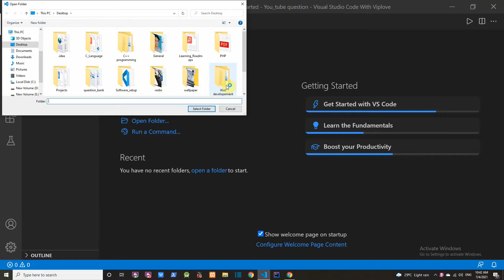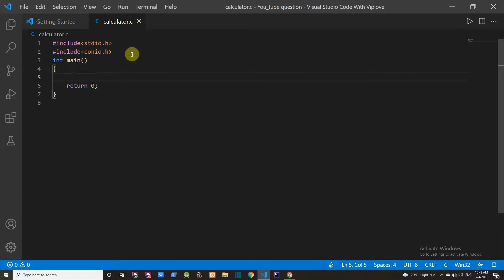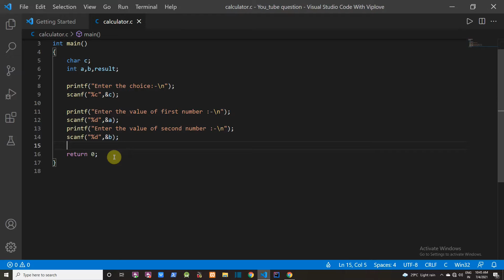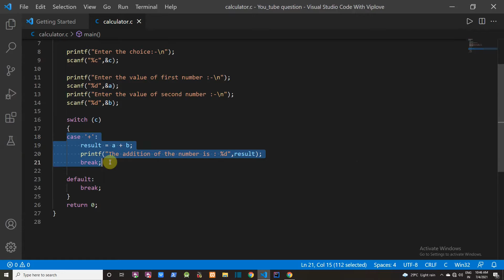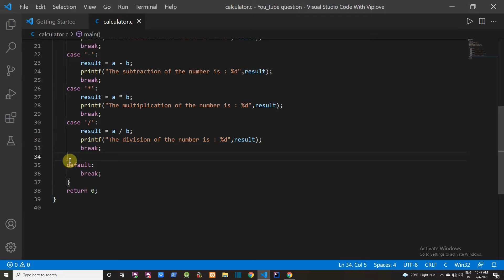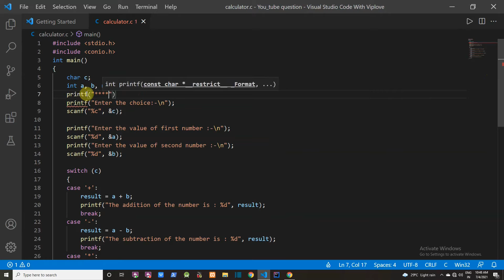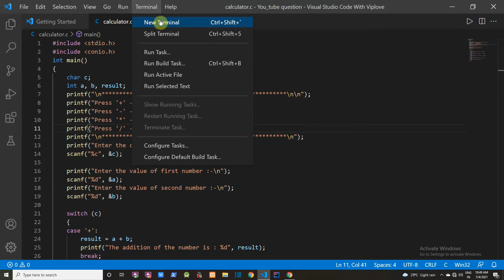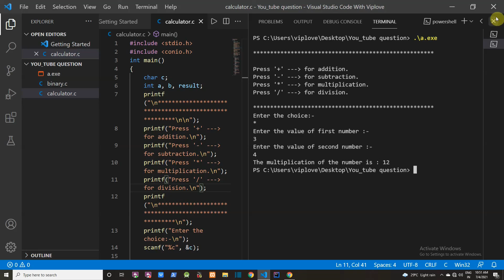🔴 C program to make a Simple Calculator using Switch Statement , in Hindi | Code With Viplove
Hey Guy's,
In this video you all will learn about How to make a Simple Calculator using switch statement, in C Programming language.

In this program we have used simple arithmetic operation to make this simple calculator.
In this video I have been explained the program in details and I have also explained that, how this program is going to execute step by step.
In this tutorial we have done this program using Vs code editor.

Another Video's Link:-